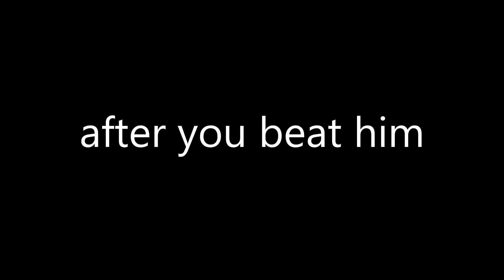Monster Sanctuary How to get Skorch and Bex full questline